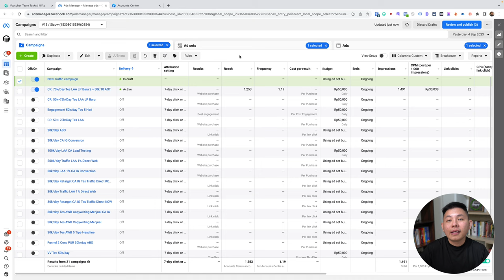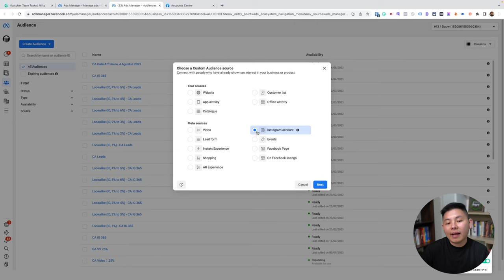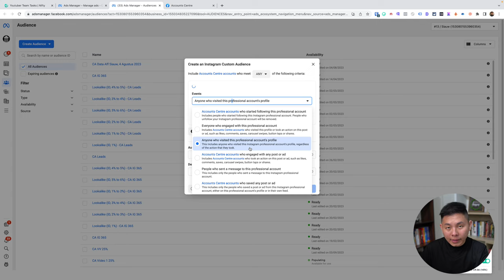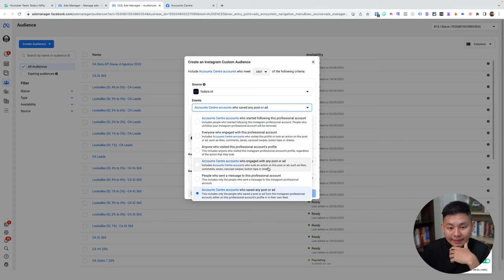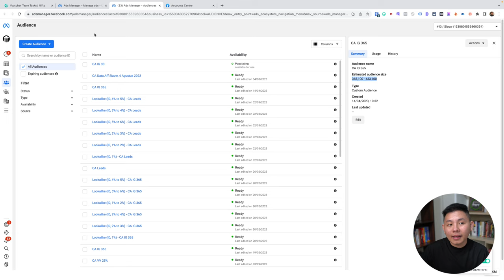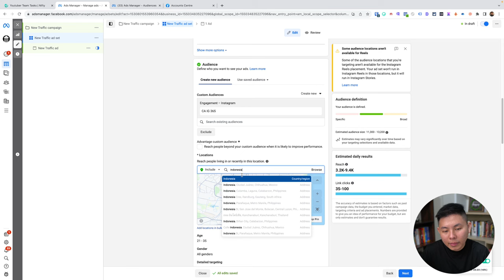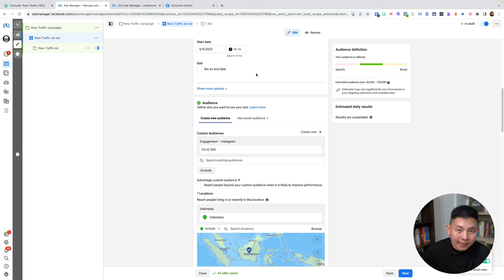Cara IKLAN RETARGETING Menggunakan Facebook Ads - Tips FB Ads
Cara IKLAN RETARGETING dengan Menggunakan Facebook Ads   Tips FB Ads

Apakah kamu sering liat iklan yang menghantui? Gimana ya caranya agar iklanmu tepat dan terus muncul di target pasarmu?